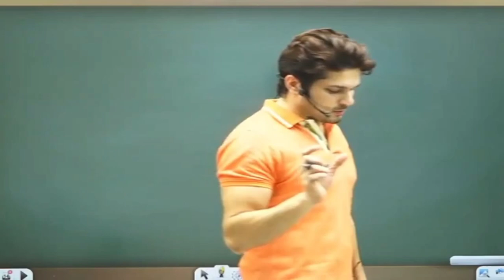ये जबान इंसान को गोबर भी खिला कस्ती है।। 😱😱